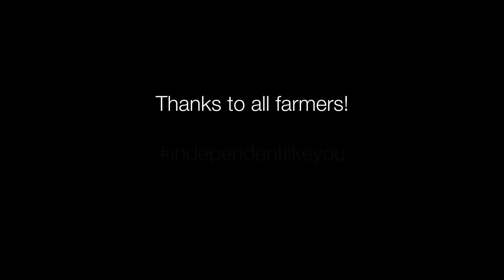Thanks to all farmers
In the hectic everyday life of our cities, we sometimes lose sight of the essentials. And many things seem to be taken for granted - including lavishly filled supermarket shelves full of food. The work behind it is rarely seen. And even less heard. And for the plants in your fields to thrive, they need you. Your calm, your patience, your intuition. For that we thank you!